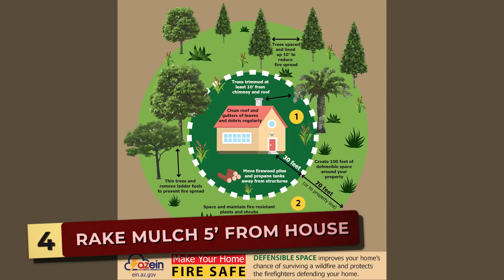Wildfire Devastation in America | On the Fire Front Lines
Strategy and preemptive strikes are the name of the fire game. Chief Meteorologist Leslie Hudson talks with a biologist and wildfire expert to sort through it all.